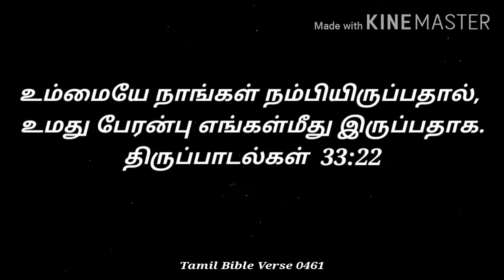[18|02|2021] TodayBibleVerse in tamil. இன்றைய வசனம்.